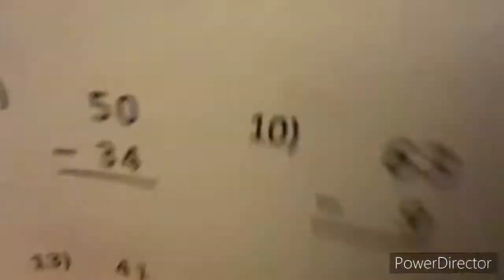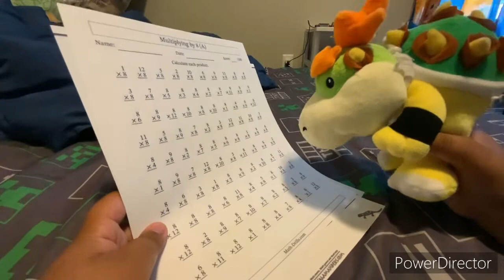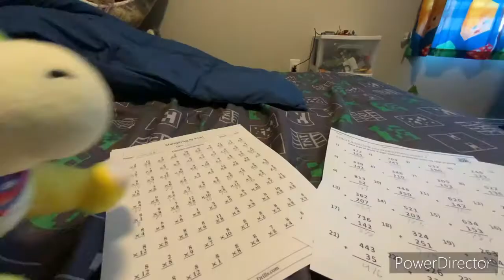SGB Movie: Junior Vs Cody!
Junior Vs Cody in a math competition!